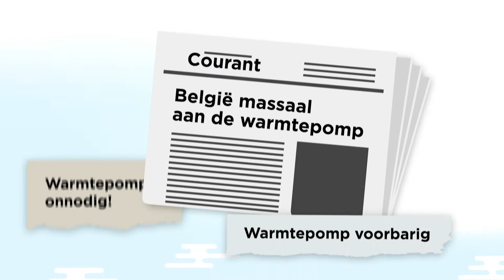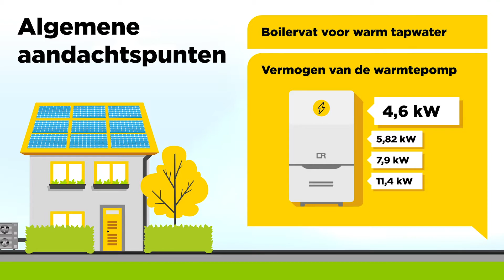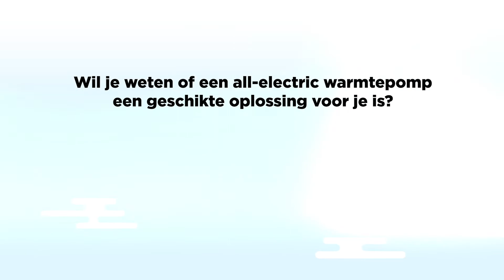Wat weet je al over de all-electric warmtepomp?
Werking, typen, toepassing en aandachtspunten